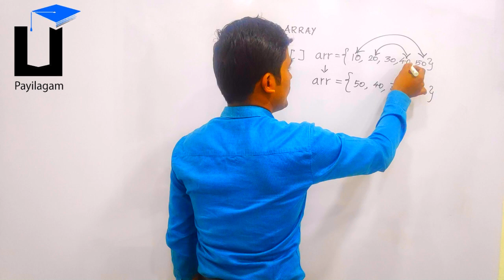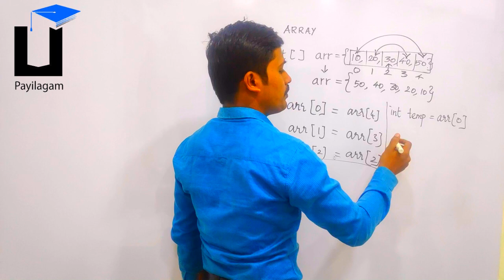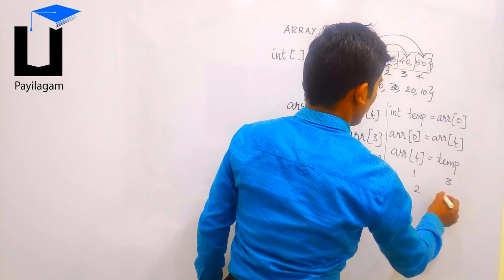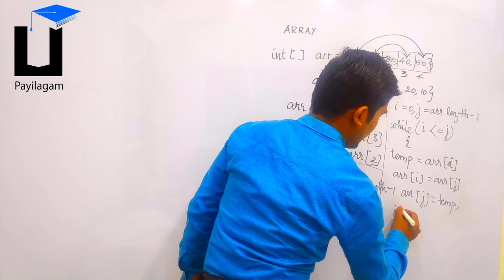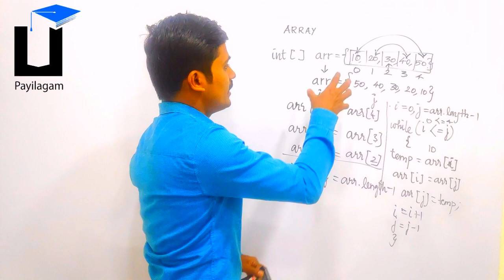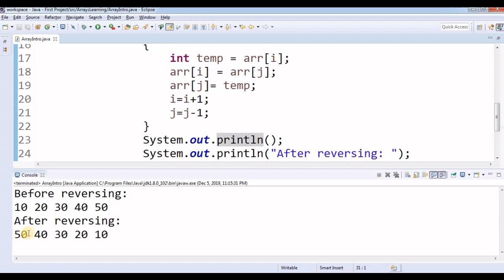Reverse Array - தமிழில் Programming - Payilagam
Learn Programming, Reverse Array in Tamil here.

 1) Java in Tamil
 2) Programming in Tamil
3) Data Structures and Recursion in Tamil
 4) Exception Handling in Tamil
5) Java String in Tamil
6) Java Collection in Tamil
7) Java Regular Expression in Tamil
8) Java File Reading, Writing in Tamil
9) Java Collection in Tamil